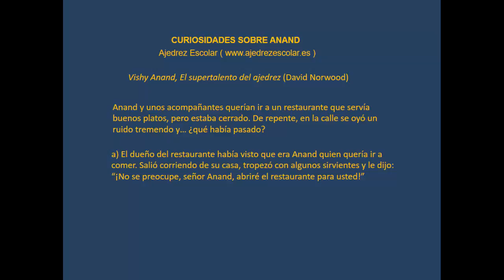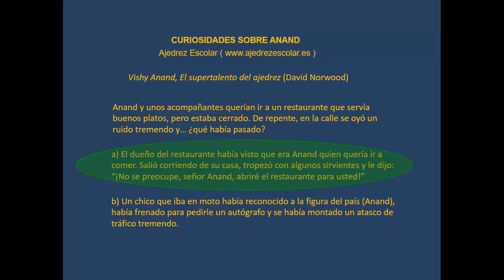Concurso ajedrez y mapas (10) - Anand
Buscamos el país de nacimiento de Anand, otro de los campeones mundiales de ajedrez, en un vídeo bastante curioso, con la Tierra girando allá al fondo...